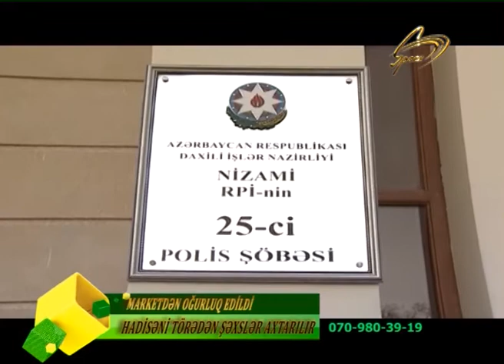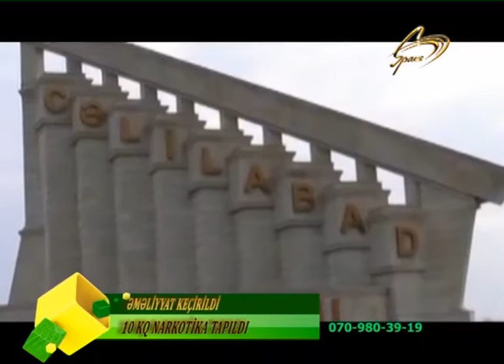19.05.2020_OPERATIV_HISSE_20.50 EFIRI